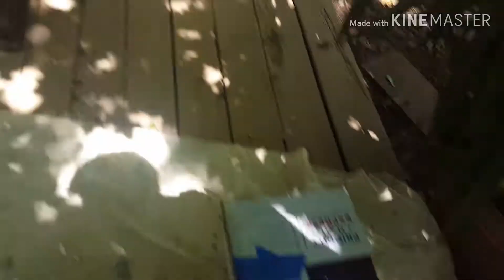Making A Cardboard City Part 2